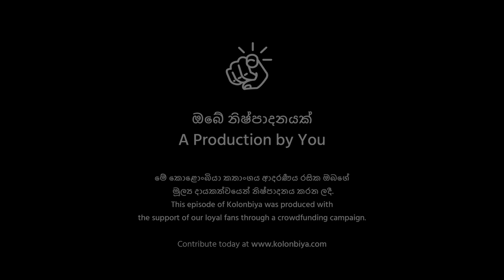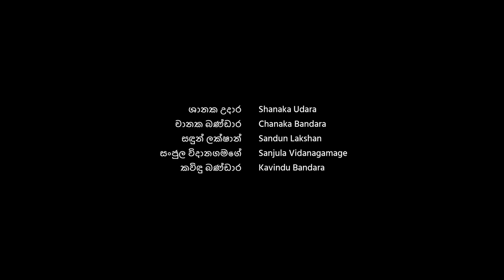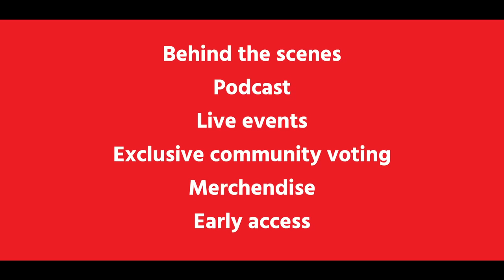ආපහු ඇවිත් : Kolonbiya - කොළොංබියා | S03 E01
අන්න අරූ ආපහු ඇවිත්...

හැම මාසෙම 15 වෙනිදා අලුත් එපිසෝඩ් එකක්...
මාසය පුරාම කොලොන්බියා සහ කොළඹ ගැන content, අපේ @KolonbiyaUniverse  චැනල් එකෙන්...

කො Universe presents,
කොළොංබියා... මුල් නැති කොළඹ ජිවිත ගැන අන්තර්ජාල අත්දැකීම,
Kolonbiya, a multimedia experience on the inter-webs about life and people of Colombo

a base90 Production